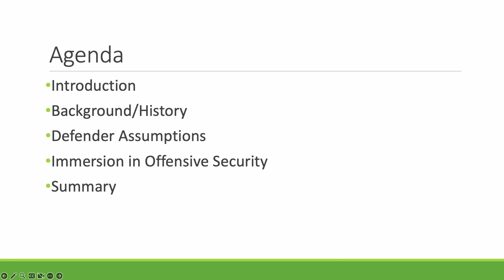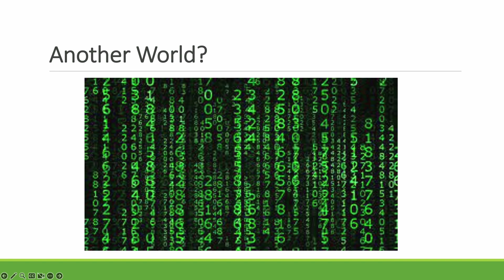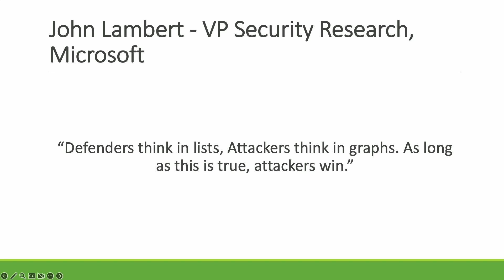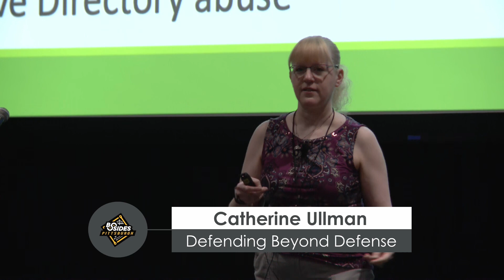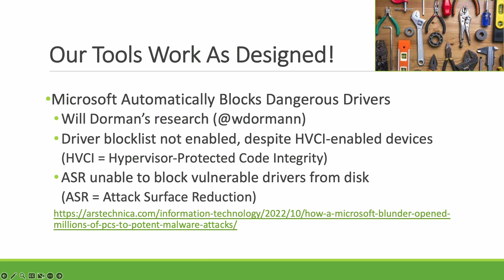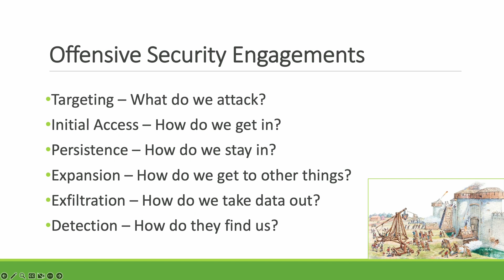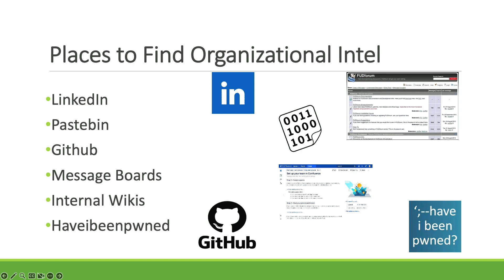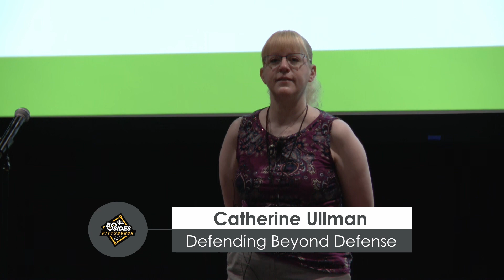Defending Beyond Defense - Catherine Ullman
BSidesPGH 2023

Assumptions burn defenders every day. Perhaps the most pernicious one is that systems and their controls will always work as designed. Best practices in security may be good guidelines, but unfortunately also suffer from these same blind spots. For example, best practice recommends the use of LAPS for local administrator account passwords of domain-joined computers, yet misconfiguration of active directory can turn it from a protective control into a vulnerability. But what if there was a way to challenge these assumptions up front? The best way to dismantle these types of assumptions is to experience how deeply flawed they are. There is no better way to gain first hand experience into this perspective than immersion in the offensive security space. In this talk we'll explore how to immerse yourself in the offensive security world to obtain this knowledge without needing to change careers or obtain additional certifications. By being more informed about offensive security, defenders are better able to recognize relevant intel, understand existing threats, and more readily discover attacker behavior. Join me as I discuss how there's more to defending than just defense, and how you can find and engage with the amazing resources that are out there waiting to be explored.

Catherine Ullman
Dr. Catherine J. Ullman is a security researcher, speaker, and Principal Technology Architect, Security, at the University at Buffalo with over 20 years of highly technical experience. In her current role, Cathy is a digital forensics and incident response (DFIR) specialist, performing incident management, intrusion detection, investigative services, and personnel case resolution in a dynamic academic environment. She additionally builds security awareness among faculty and staff via a department-wide program which educates and informs users about how to prevent and detect social engineering threats, and how to compute and digitally communicate safely. Cathy has presented at numerous information security conferences including DEF CON and Blue Team Con. In her (minimal) spare time, she enjoys visiting her adopted two-toed sloth Flash at the Buffalo Zoo, researching death and the dead, and learning more about hacking things to make the world a more secure place.